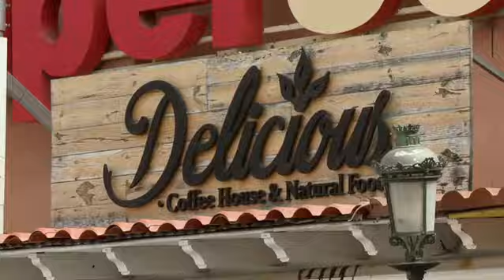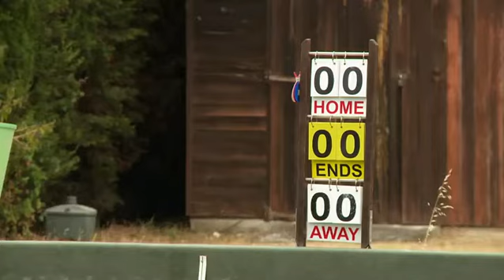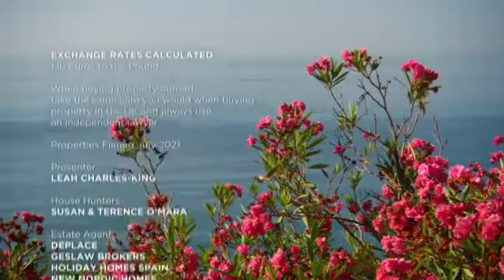A Place in the Sun S21E72